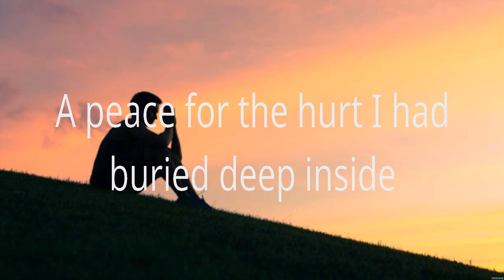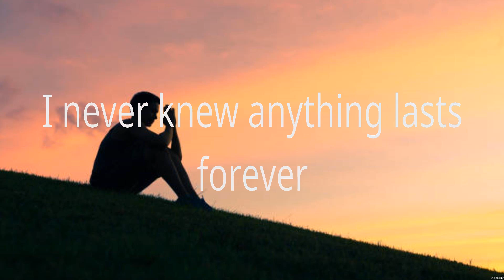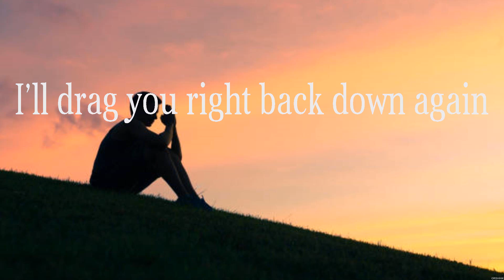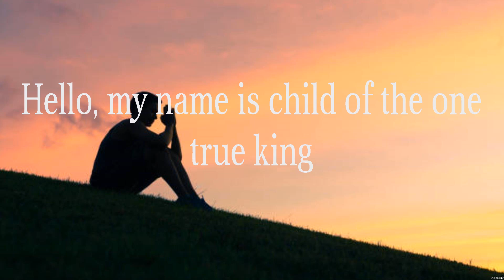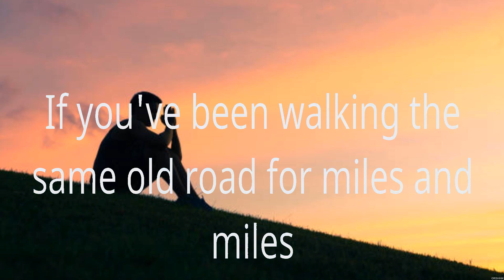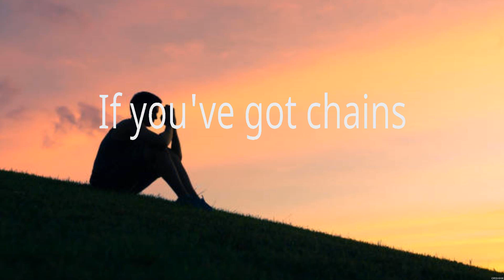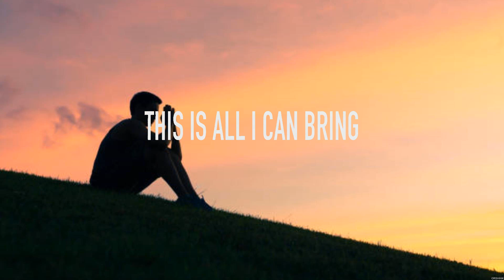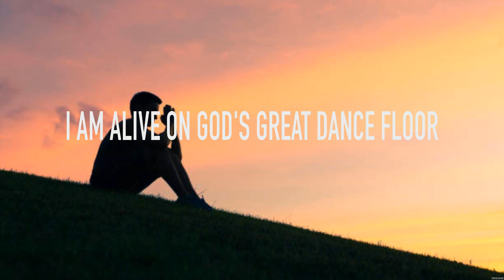Till I Found You - Phil Wickham (Lyrics) - Hello, My Name Is, Chain Breaker, God's Great Dance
Till I Found You - Phil Wickham (Lyrics) - Hello, My Name Is, Chain Breaker, God's Great Dance Floor

1. Till I Found You - Phil Wickham
2. Hello, My Name Is - Matthew West
3. Chain Breaker - Zach Williams
4. God's Great Dance Floor - Chris Tomlin